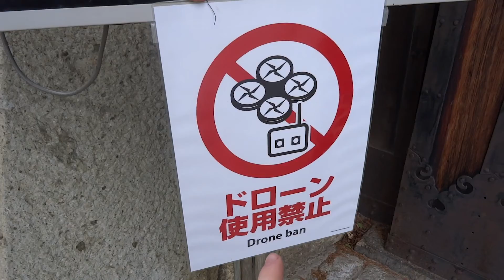Bekannteste Schloss Japans - Kansai Travel VLOG - Himeji Castle, diesmal im Regen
In Himeji angekommen haben wir uns erstmal das schöne Schloss angeschaut, wobei uns der Regen ein bisschen die Sicht verdorben hat. War aber trotzdem sehr schön. Danach haben wir noch freunde getroffen, mit denen wir 3 stunden Karaoke singen waren. Die mussten aber am Abend schnell weg, deshalb war dies ein relativ kurzer Tag, dennoch aber richtig schön.

Schon immer in Japan interessiert? Mit mir kannst Du das Land der aufsteigenden Sonne miterleben und mein Auslandsjahr mitverfolgen. Ich freue mich über Deine Unterstützung!